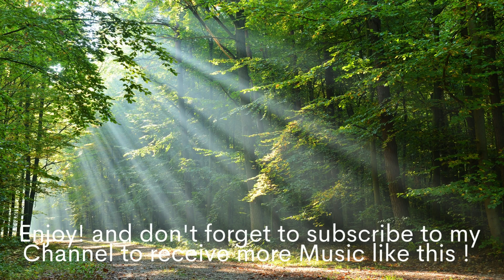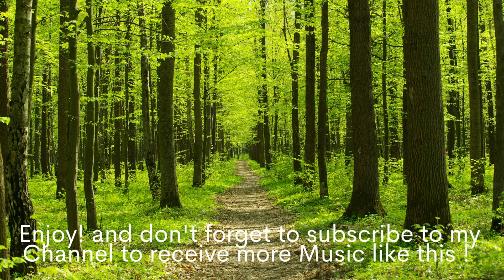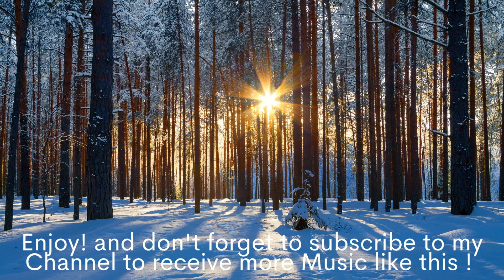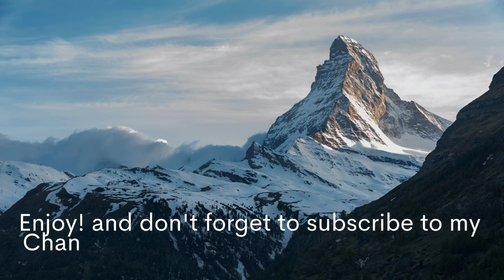Soothing Music - Relaxing Music - Meditation, Sleep and Stress Relief Music - Study, Yoga Music